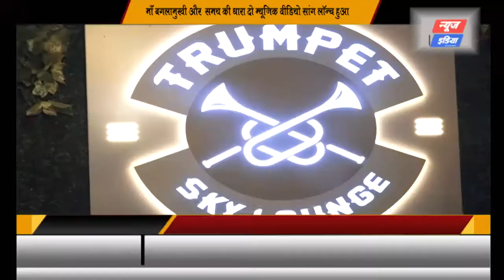Maa Baglamukhi, or Samay ki dhara do Music Video Song Launch | SNI NEWS